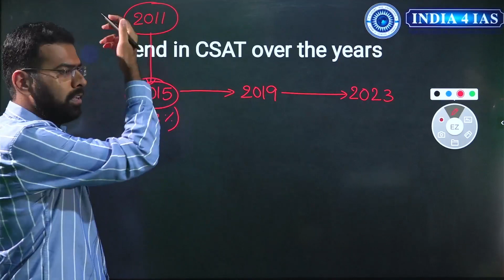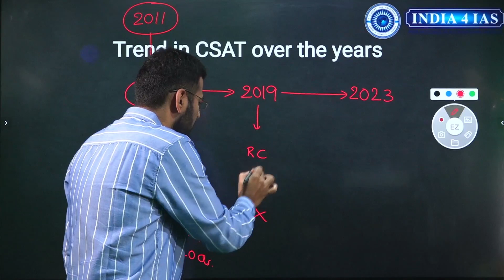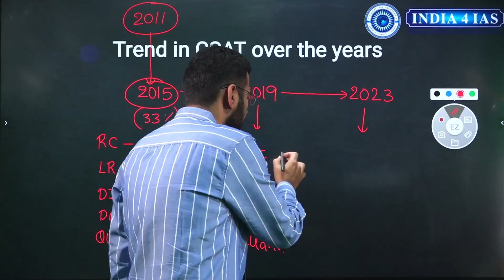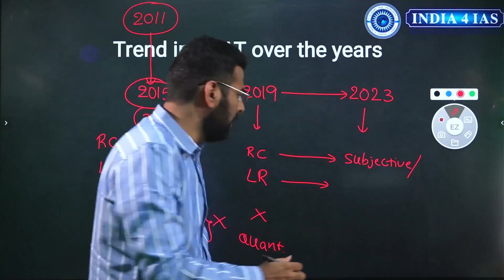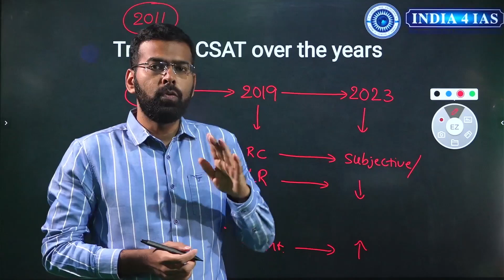CSAT Trend over the years_"CSAT Trend & tricks"-CSAT Strategy UPSC CSE 2024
CSAT Trend & tricks. is an unique initiative of India4IAS. This video consists of CSAT topics, This is to ensure beginners into civil services preparation get the right inputs and thus build right aptitude and attitude.

Why India4IAS?